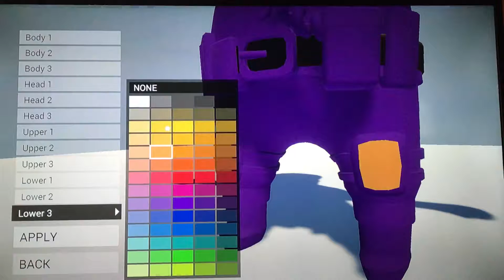Human fall flat pt 2 co-op